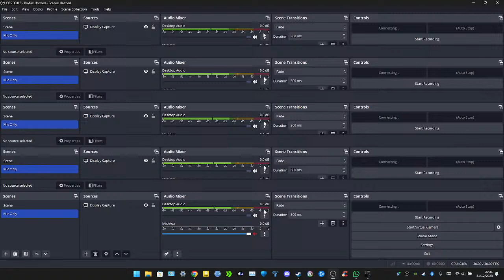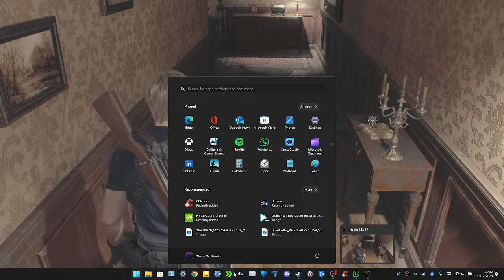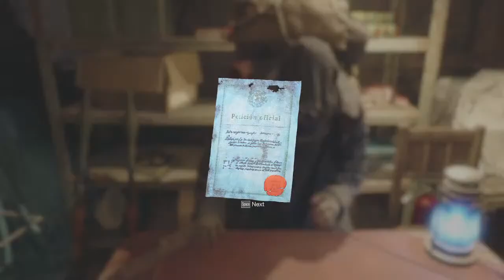Resident Evil 4 Rmake Leon Part 2